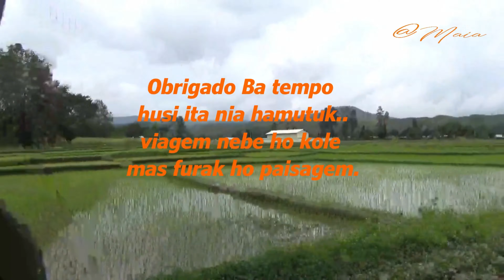DILI-SAME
lao ho familia